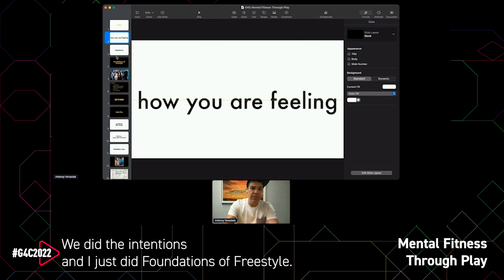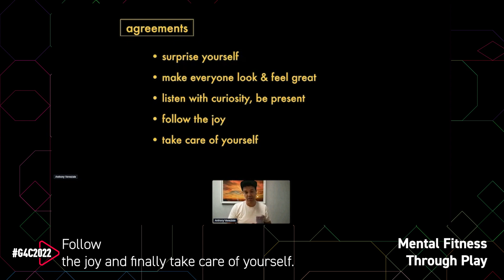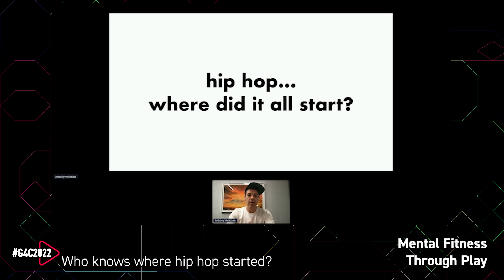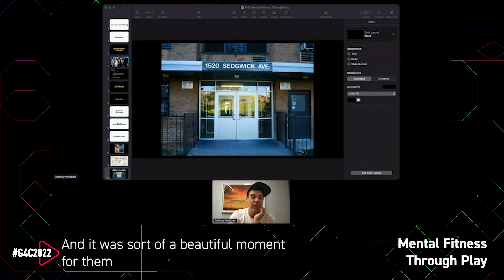Mental Fitness Through Play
Anthony Veneziale, Co-Founder, Freestyle Love Supreme / Co-CEO, FLS+

Improv isn’t just a tool for laughs – it’s a tool for life. The ability to strategically problem-solve in novel situations, or “improvise”, supports the mental wellness and performance of individuals at every “stage" of life and work. What's more, it's a set of skills you can learn, practice, and master over time.